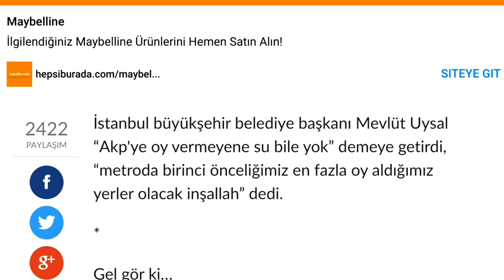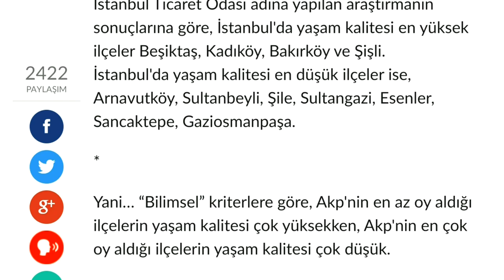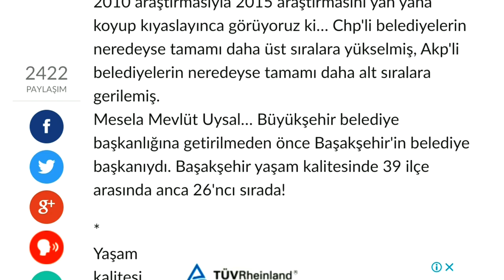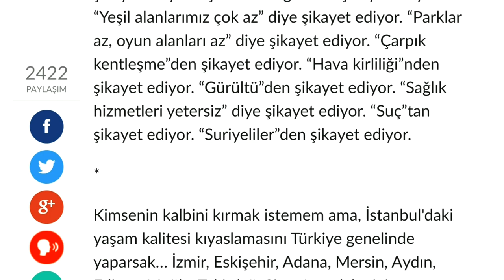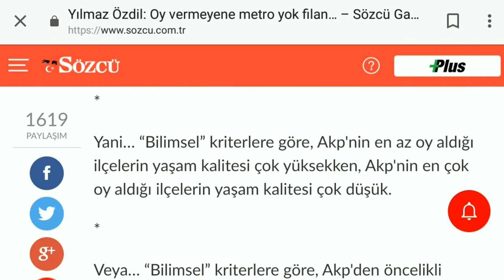Oy vermeyene Metro YOK filan... Yılmaz Özdil (20.03.2018 Sesli Köşe)